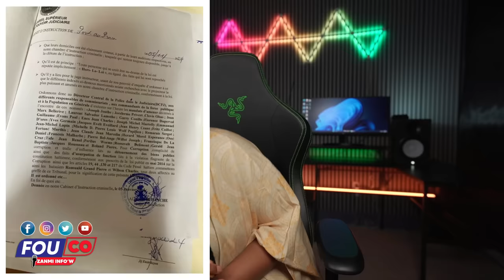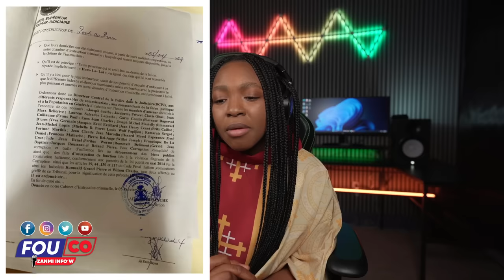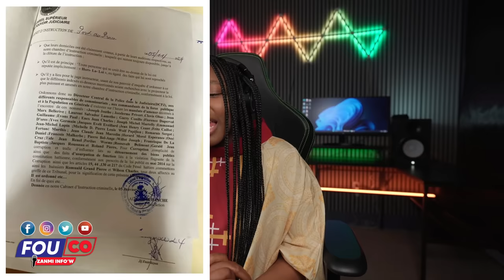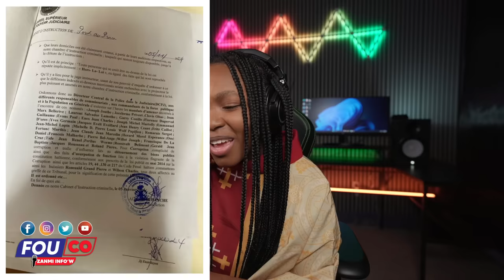Tout Boutey gen Bonjou..Pastè Marco..Guy Philipe Muscadin..manman pitit Mare Senti /Fouco